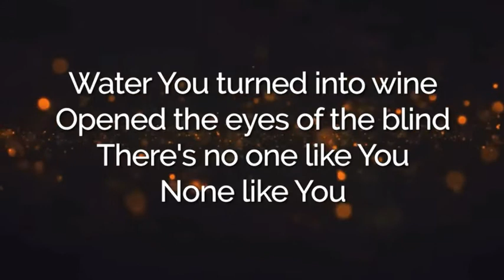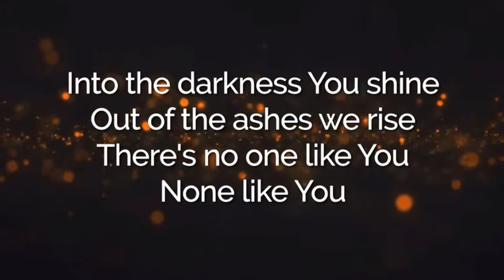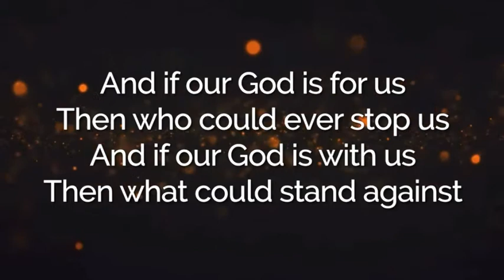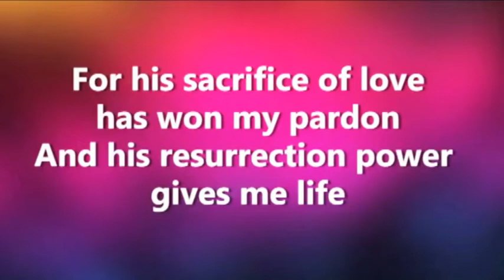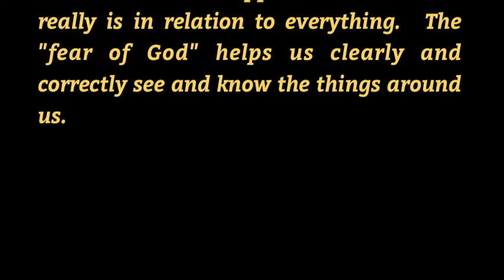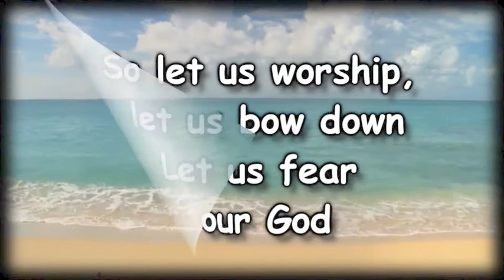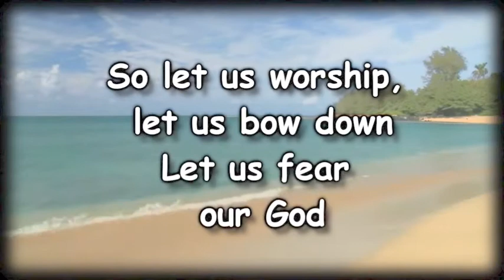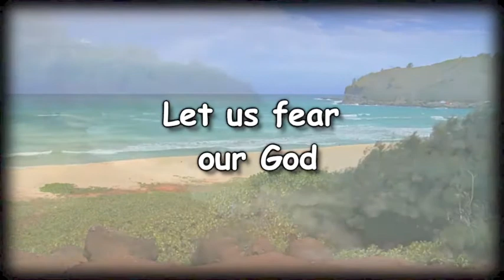Worship Songs for May 22, 2022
Passage is 1 Peter 2:18-25
Song #1 - Our God
Song #2 -  Blessed Be the Lord God
Song #3 - The Fear of the Lord